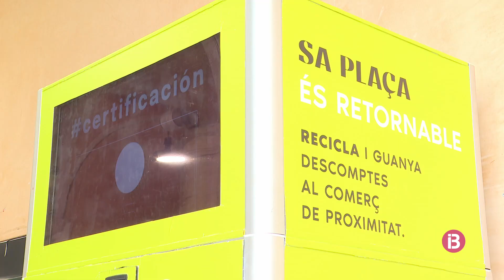El Mercat Sa Plaça de Maó premia amb descomptes als clients que reciclin bòtils de plàstic